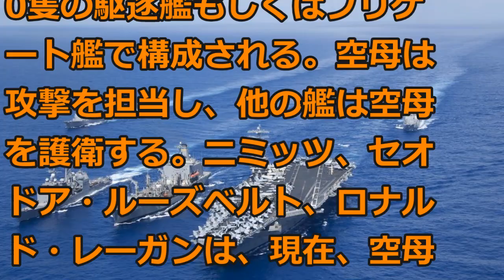異例の太平洋3隻展開 ニミッツ級空母は何を“運んで”いるのか？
空母ニミッツ
空母ロナルド・レーガン
空母セオドア・ルーズベル
E-2C
EA-18G
シーホーク
CIWS

引用記事:
曲:まだ見ぬ明日に出逢うとき otowabi.com